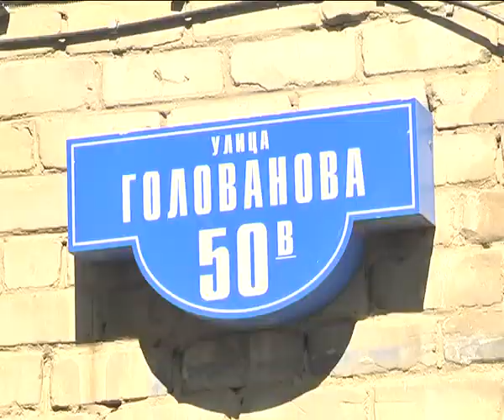КунгурТВ 18 06 2018 Канализация – в подвал!